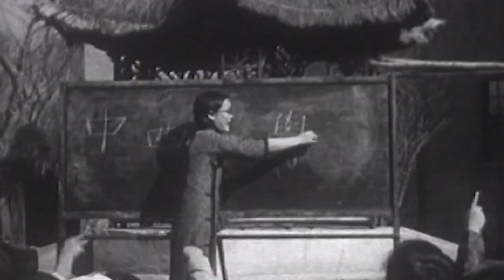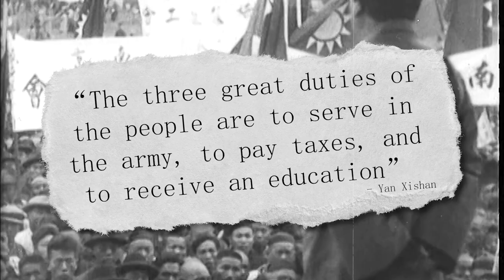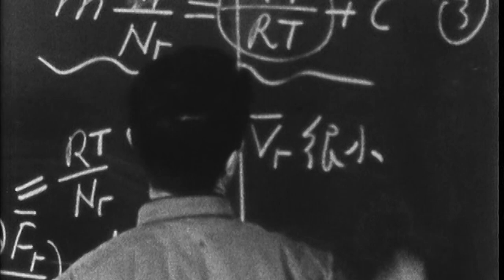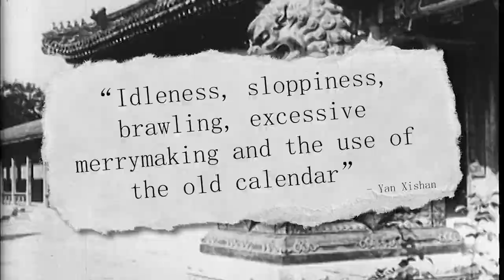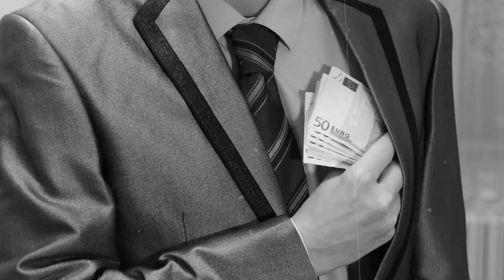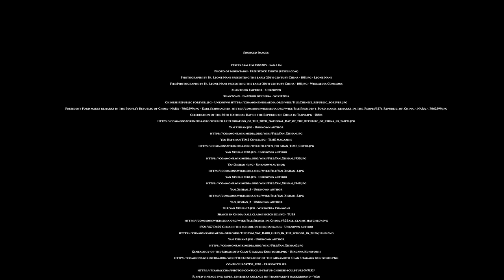Yan Xishan: China's Reformist Warlord | Unveiling a Controversial Legacy | Time Travels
Step into the extraordinary world of Yan Xishan, the enigmatic Chinese warlord whose audacious vision and relentless pursuit of reform reshaped the course of a nation, leaving an indelible mark on China's complex history.

Delve into the captivating life and profound legacy of Yan Xishan, the influential Chinese warlord who defied tradition and spearheaded sweeping reforms during the transformative period of early 20th-century China. From his strategic military tactics and political maneuvering to his relentless pursuit of modernization and social progress, Yan Xishan's indelible imprint on Chinese history remains a testament to his visionary leadership. Join us as we unravel the intriguing narrative surrounding this charismatic rebel warlord, exploring his rise to power, his implementation of groundbreaking policies, and the enduring impact he left on a nation in flux. Witness the convergence of war, politics, and ideological upheaval as we shed light on the remarkable story of Yan Xishan, a pivotal figure who shaped the destiny of a nation amidst the chaos of a changing world.

Journey through time to uncover amazing, dramatic and bizarre stories from the past - but also ask the questions, what does it look like now? And what if things had happened differently?

From ancient Rome and colonial Australia, to Victorian era London, early-settler New Zealand and beyond - come with us as we uncover the the pivotal turning points in history that changed the destiny of empires and transformed our world. 🌎